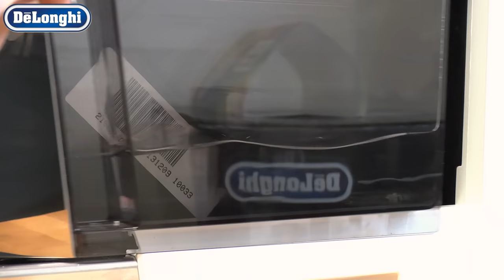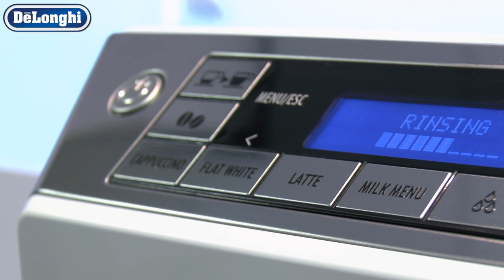How to clean the infuser of a De'Longhi bean-to-cup coffee machine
Watch this short video to find out how to clean the infuser of a De'Longhi bean-to-cup coffee machine.